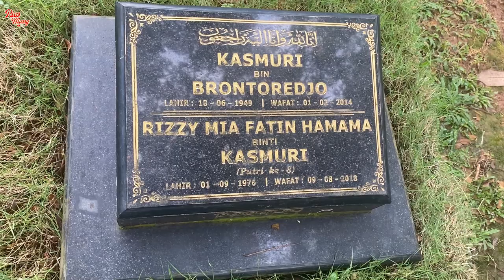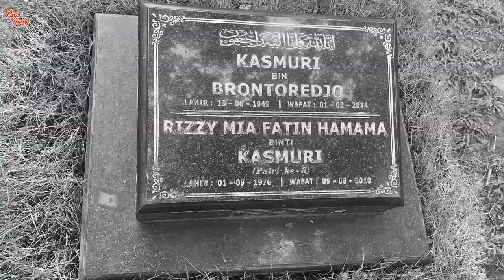Pertama Kali “Ish” cucu bontot ziarah ke makam alm yangkung Murry & almh T.Cici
Ludwig Haikal Ish Ricomurry ditemani mama papanya & kakaknya Eleena Esme Ricomurry utk kali pertama diajak ke makam yangkung & tantenya di TPU Pondok Rangon